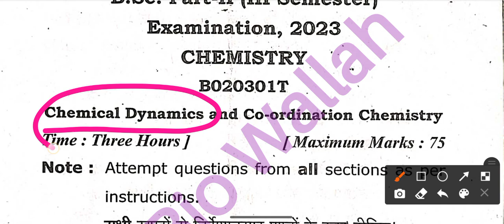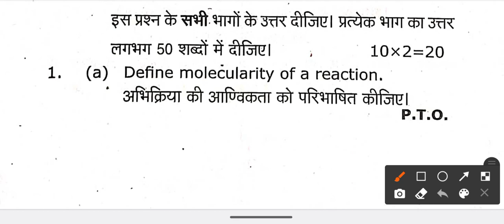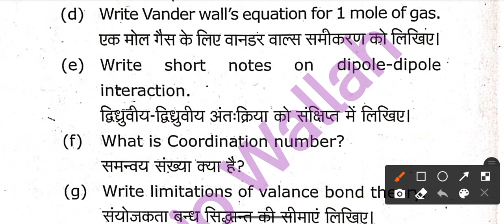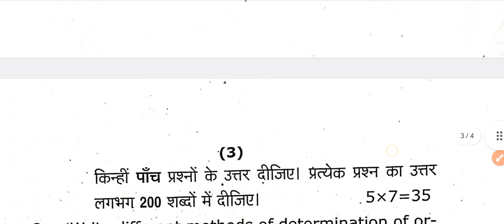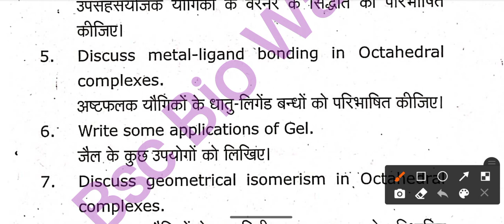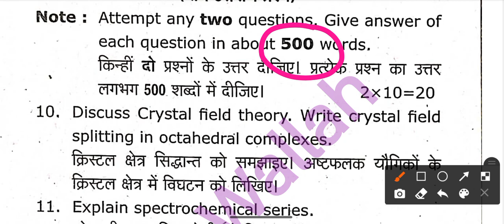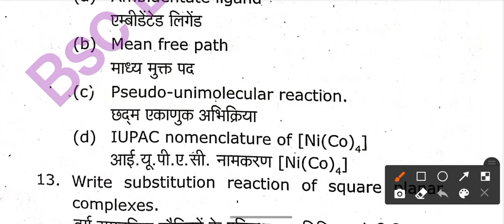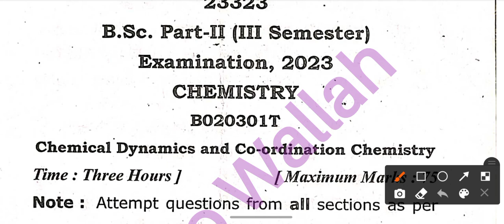Bsc 3rd Semester Previous Year Question Paper 2023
In this video Im tell about Mineral Nutrition or Mineral Nutrients Unit 5 Bsc 1st Semester bsc5thsemester Chapter : 2 Name : plant water relation mineral nutrition transpiration | Plant Physiology
this is video Mineral Nutrition or Mineral Nutrients Unit 2 | Plant Physiology | Bsc 1st Sem Bsc Biology Hindi , What is Mineral Nutrition or Mineral Nutrients
I try to describe each and every topic in a simple and easy way, and the above topic is very important for BSc bio 1st Semester exam

IMPORTANT VIDEO'S

⭐WhatsApp Groups ⭐

Mineral Nutrition or Mineral Nutrientsmicronutrition